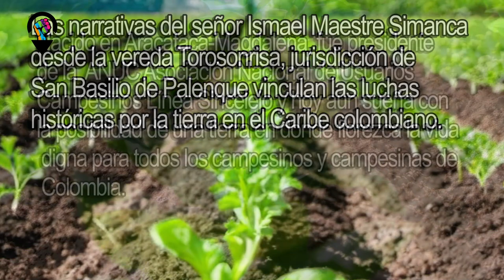1960-1980 Tierras y narrativas campesinas Entrevista Ismael Maestre Vereda Toro Sonrisa Bolívar No 2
Las narrativas del señor Ismael Maestre Simanca desde la vereda Torosonrisa, jurisdicción de San Basilio de Palenque vinculan las luchas históricas por la tierra en el Caribe colombiano. Nacido en Aracataca-Magdalena, fue presidente de la ANUC Asociación Nacional de Usuarios Campesinos Línea Sincelejo y hoy aun sueña con la posibilidad de una tierra en donde florezca la vida digna para todos los campesinos y campesinas de Colombia